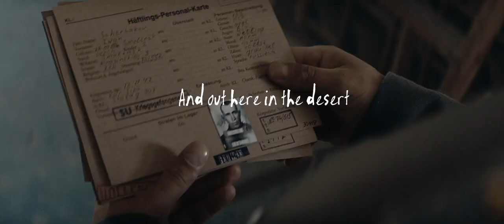Klaus Jager - The tragedy